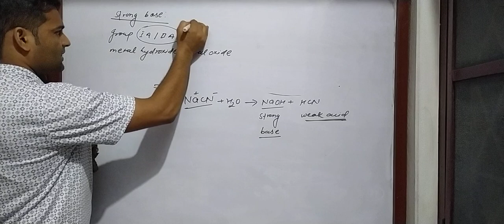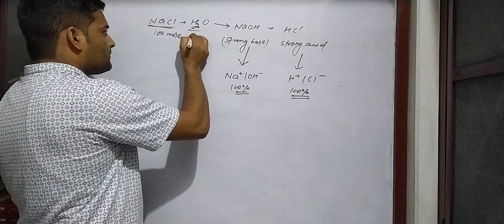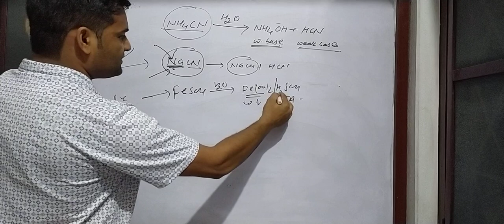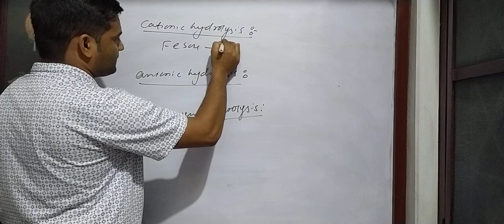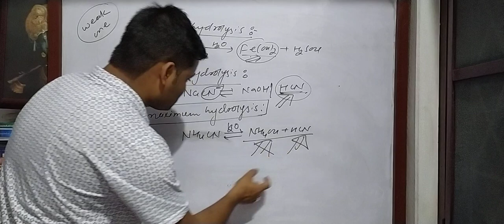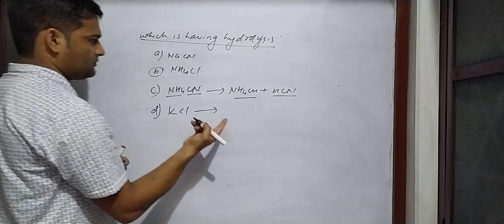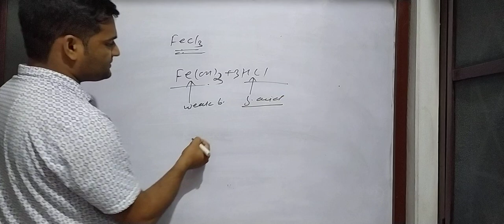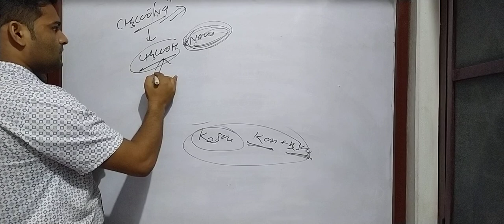Hydrolysis of salt for MBBS and engineering entrance examination.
Class 12.hydrolysis of salt from ionic equalibrium.